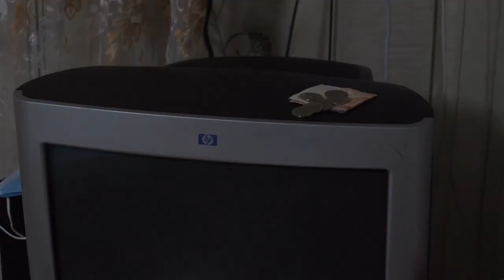Roman Burdiuc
Roman abia se mai ținea pe picioare când i-au luat sânge, iar pe 14 mai a primit vestea cumplită: are leucemie.

De atunci a început o luptă grea. În loc de distracție, tinerețea lui Roman e marcată de suferință, în loc de bucurii specifice vârstei a primit dureri care par să nu se mai încheie.

La 18 ani dă dovadă de o răbdare enormă, de putere și vitejie. Zilnic îndură nenumeroase injecții, hemoragii interne și externe, insomnie, căderea părului, inflamații ale organelor. Acum câteva zile, i-a paralizat jumătate din față.

Toate acestea le îndură zilnic copilul meu, în loc să se bucure de viață, e la un pas de moarte. Îmi e sfâșiat sufletul de durere! Dacă ar fi posibil, aș dori din suflet să îi iau toată durerea și toată boala, aș da orice să îl știu sănătos, spune cu lacrimi în ochi femeia care i-a dat viață și l-a crescut.